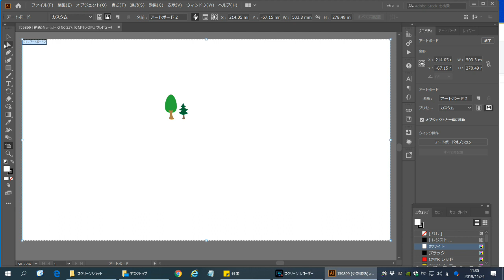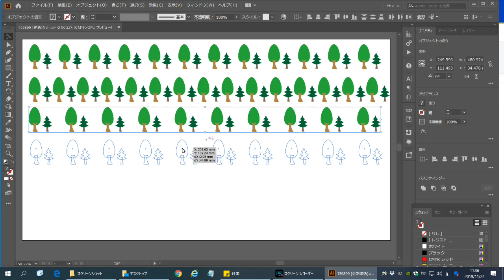イラストレーター 等間隔コピーする 2019年版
古いのは掲載しているのですが。使い方は同じです。